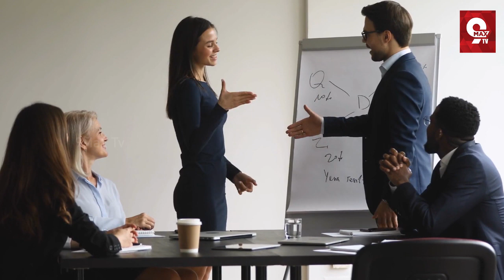అక్టోబర్ నెలలో మిథునరాశి ఫలాలు 2023 | OCTOBER MITHUNA RASHI PHALAALU 2023 TELUGU | 9MAXTV DEVOTIONAL